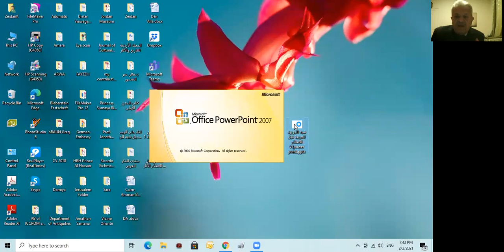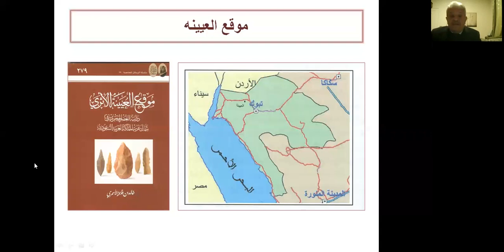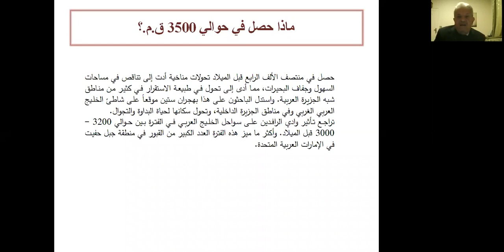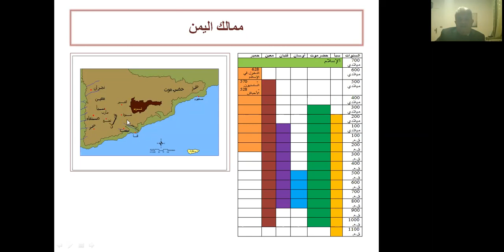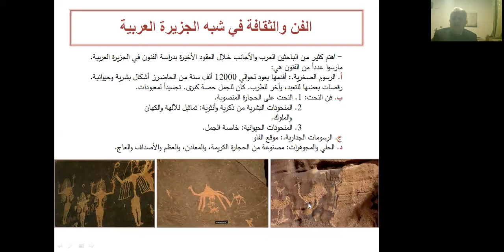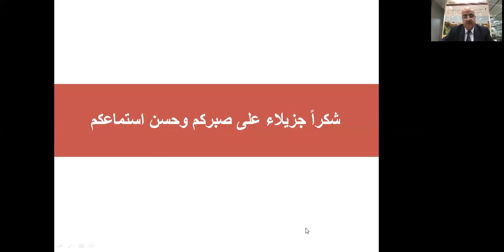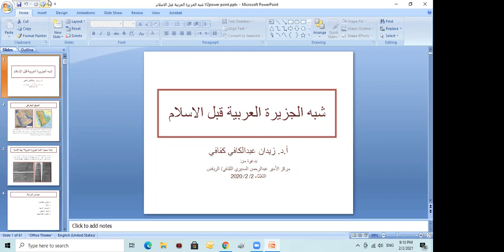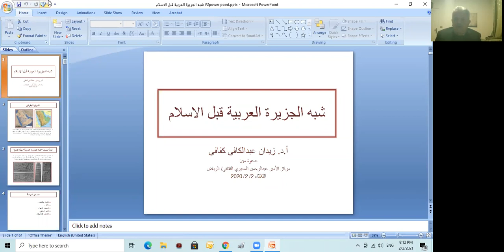تاريخ شبه الجزيرة العربية قبل الإسلام - أ.د زيدان كفافي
محاضرة تاريخ شبه الجزيرة العربية قبل الإسلام قدمها أ.د زيدان كفافي أستاذ الآثار ورئيس جامعة اليرموك السابق عبر منصة مركز عبدالرحمن السديري من خلال الاتصال المرئي.